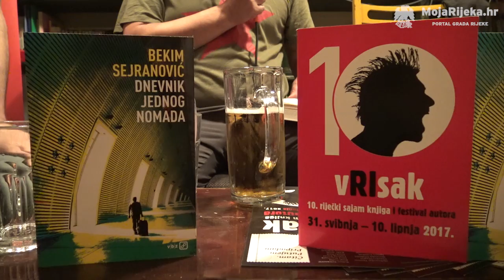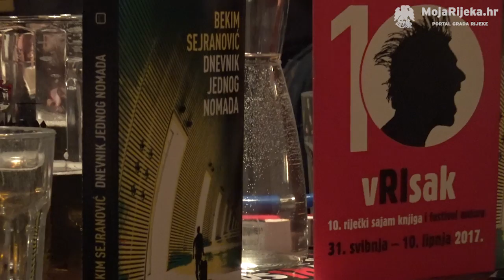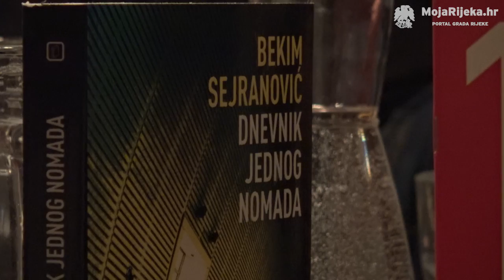MojaRijeka.hr - Bekim Sejranović - „Dnevnik jednog nomada“ - vRIsak